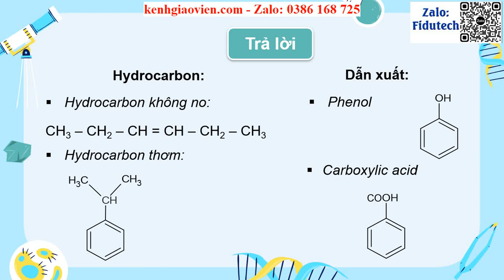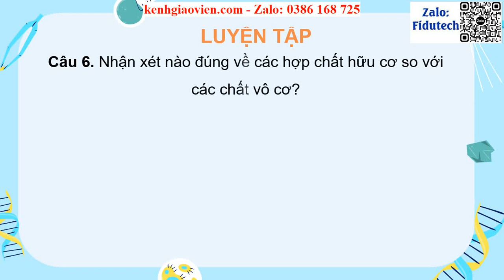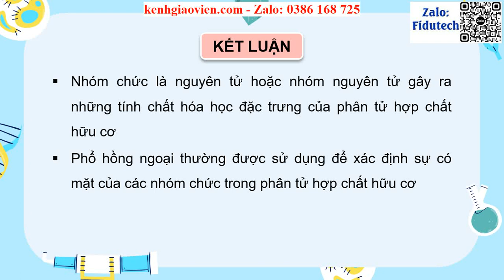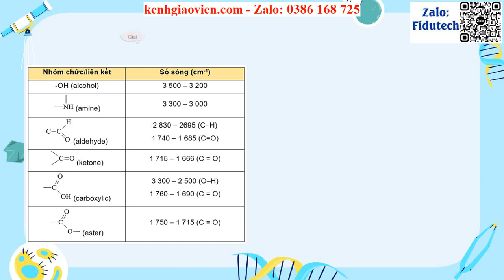Giáo án powerpoint Bài 10: Hợp chất hữu cơ và hoá học hữu cơ | GA điện tử Hoá học 11 KNTT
Phía trên là giáo án Powerpoint hay còn gọi là giáo án điện tử, giáo án trình chiếu Bài 10: Hợp chất hữu cơ và hoá học hữu cơ | Sách Hoá học 11 kết nối tri thức. Giáo án được làm với phong cách: hiện đại, đẹp mắt để tạo sự hứng thú cho học sinh.
Ngoài ra, chúng tôi có đầy đủ giáo án powerpoint các bài khác trong chương trình sách giáo khoa Hoá học 11 kết nối tri thức. Tin chắc rằng: Khi sở hữu bộ giáo án này, việc giảng dạy của thầy cô sẽ trở nên nhẹ nhàng và đạt hiệu quả tốt.